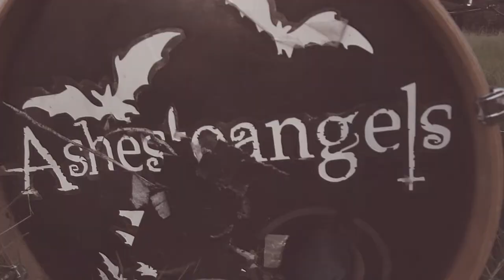Ashestoangels - Wintervention [official music video]